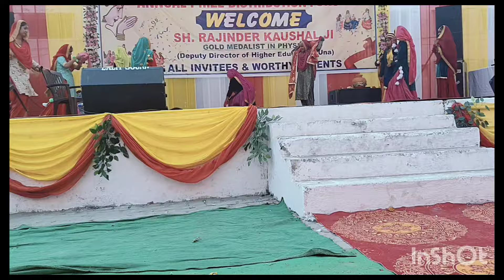Energetic Giddha Performance 2024 // Giddha and Boliyaan performance